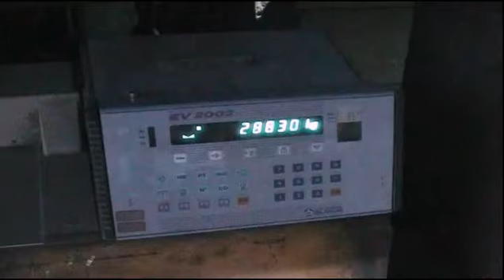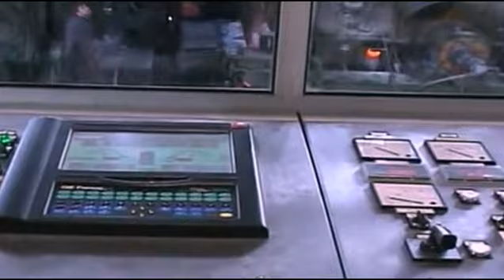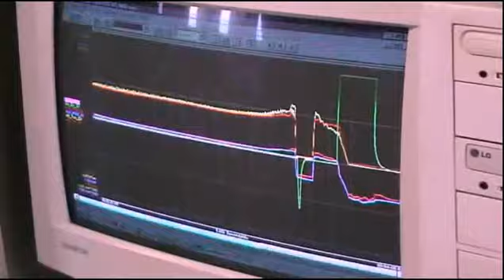Plate Mill Valsider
This Plant is located in Vallese di Oppeano, Verona , Italy.
It was commissioned in 2003.
AMB supplied the electrical equipment and realized the automation software.

Final Product: plates on coils
Production Capacity: 600000 tons/year
Starting material: stab 250x1000 max
Final material: coil with thickness from 2 to 20 mm